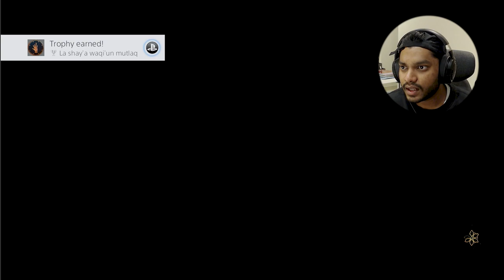ASSASSIN'S CREED MIRAGE - BASIM'S ORIGIN PT.1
Assassin's Creed Mirage Gameplay will include the full Assassin's Creed Mirage Gameplay on PS4. This Assassin's Creed Mirage Gameplay is recorded in 1080p 60FPS on PS4 and will include the full game.

Assassin's Creed Mirage is an action-adventure game developed by Ubisoft. Experience the home of the original Assassins in this exciting new narrative-driven, open world adventure. 15 years since the first Assassin's Creed redefined adventure, experience the franchise's trademark parkour and stealth like never before in Assassin's Creed Mirage.

Aryan Bhogle

Video uploaded & owned by Aryan Bhogle.